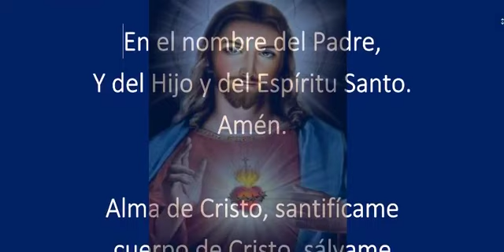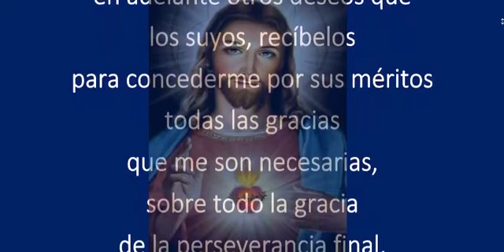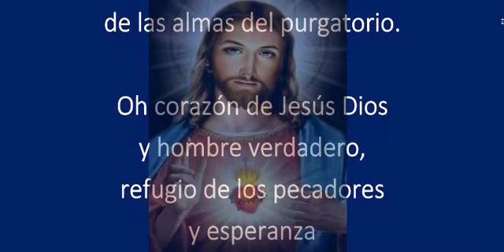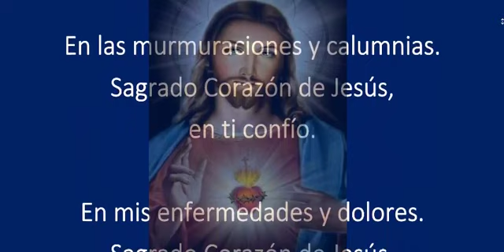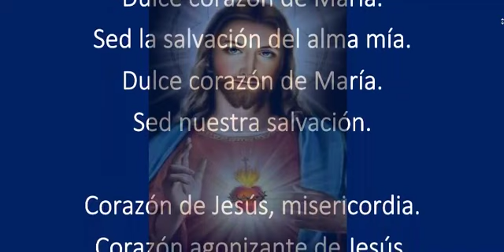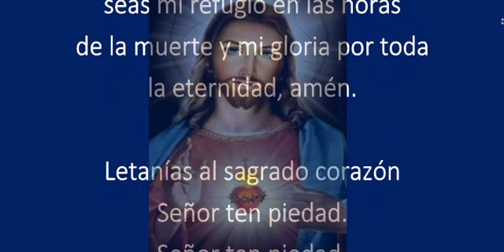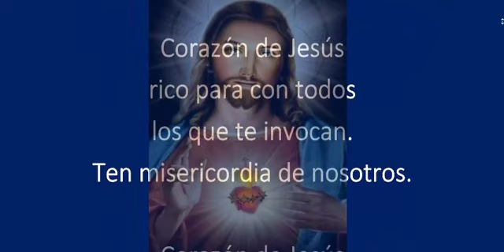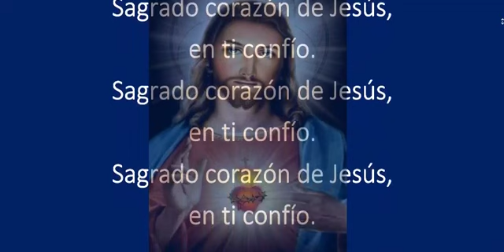ROSARIO AL SAGRADO CORAZÓN DE JESUS Domingo 25 de Febrero de 2024